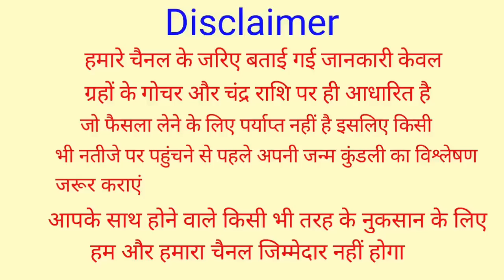Mithun Rashifal 30 October 2022 | 30 अक्टूबर 2022 मिथुन राशि | आज का मिथुन राशिफल | Mithun Rashi